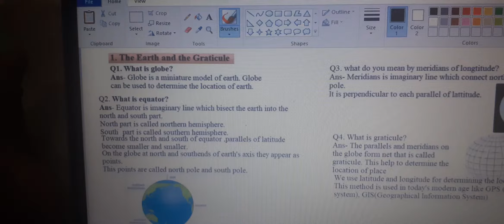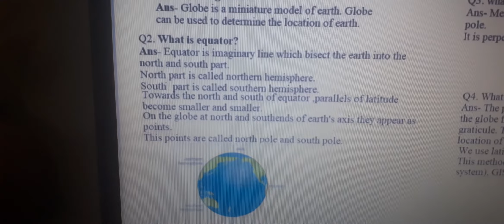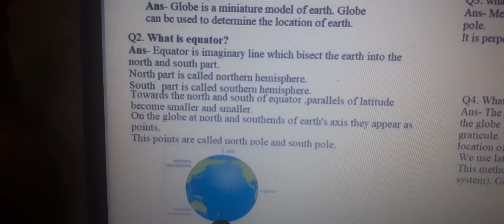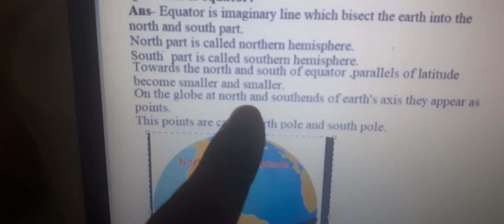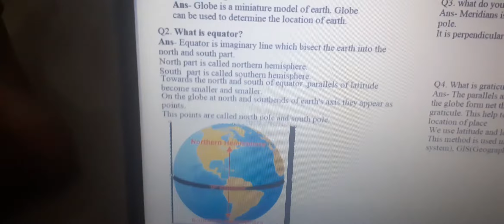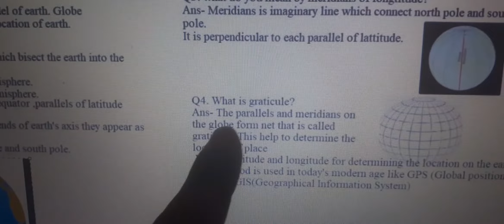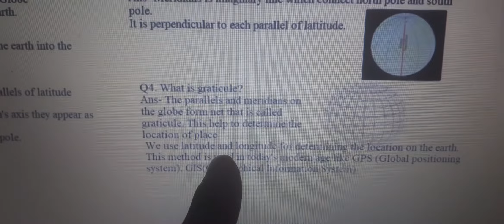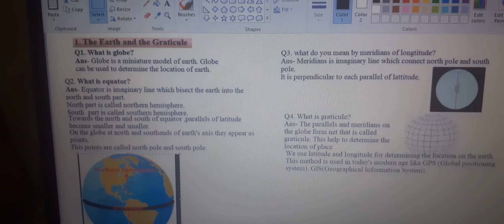The Earth and the Graticule | Geography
The term "Earth" can refer to multiple meanings depending on the context. Here, I'll explain it in the context of geography and the graticule:

Earth: In geography and astronomy, Earth refers to the third planet from the Sun in our solar system. It is the planet we inhabit and is characterized by a diverse range of landforms, water bodies, and an atmosphere that supports life.

Graticule: A graticule, also known as a geographic grid or coordinate grid, is a network of lines used to define locations on the Earth's surface. The graticule consists of two sets of intersecting lines: lines of latitude (parallels) and lines of longitude (meridians). These lines form a grid system that allows for the precise identification of any location on the Earth.

Lines of Latitude: Lines of latitude run parallel to the Equator, which is the imaginary line that divides the Earth into the Northern Hemisphere and Southern Hemisphere. The Equator itself is at 0 degrees latitude, and the lines of latitude are numbered in degrees from 0° at the Equator to 90° at the North and South Poles. The latitude specifies the north-south position of a location on the Earth's surface.

Lines of Longitude: Lines of longitude, also known as meridians, run from the North Pole to the South Pole and intersect at the poles. The prime meridian, designated as 0 degrees longitude, is the line that passes through Greenwich, London, and serves as the reference point for measuring longitude. The lines of longitude are numbered in degrees from 0° to 180° eastward and 0° to 180° westward from the prime meridian. Longitude specifies the east-west position of a location on the Earth's surface.

Together, the lines of latitude and longitude create a graticule that allows for the precise determination of any point on the Earth's surface. This system of coordinates is fundamental to navigation, cartography, and the global positioning system (GPS), enabling accurate location referencing and mapping of the Earth.

Basics2Advance